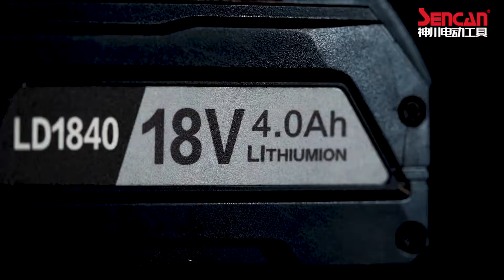Sencan cordless angle grinder D541001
Want more power?Long time work?All this no problem for D541001,with brushless motor and 18V/4.0Ah battery,make your work more efficient!